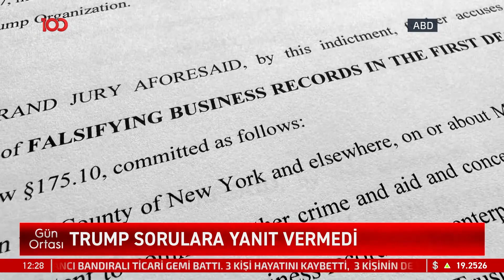İYİ Parti'de Milletvekili Listeleri Çalışması | Tv100 Haber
İYİ Parti'de milletvekili listesi çalışması sürüyor. Aday adayları ila mülakatlar devam ediyor. 7 Nisan'da İYİ Parti kurulundaki listeler Meral Akşener'e iletilecek.

Frekans: 11916
Sembol: 30000
Polarizasyon: V (Dikey)
Frekans: 12729
Sembol: 30000
Polarizasyon: V (Dikey)